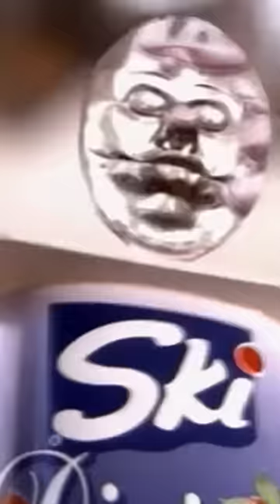Taking Spoon 1990s Yougert Commercial